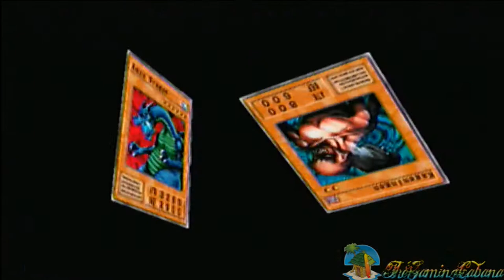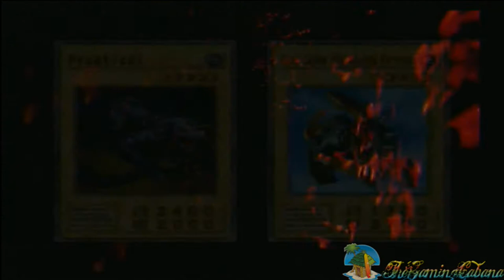Let's Play Yu-gi-oh Duelists of The Roses Yugi's Team - 11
Kaiba